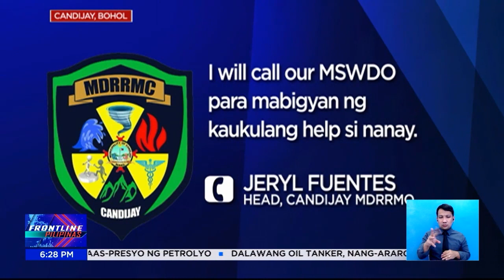Lola Locring, problema ang nawasak na bahay at malaking bukol sa mukha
FrontlinePilipinas | Nawasak ang bahay ng isang lola sa Bohol dahil sa Bagyong OdettePH. Dagdag pasakit pa sa kanya ang malaking bukol sa kaniyang mukha. | via Jenny Dongon